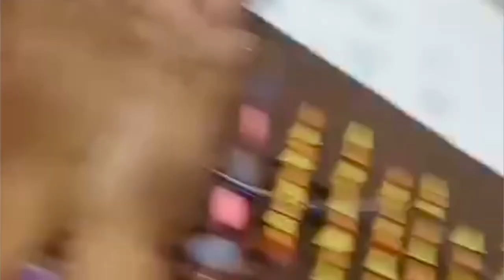BASILAN STATE COLLEGE CED RED TITANS PEPSQUAD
To my Dearest Red Titans Pep Squad,

I would like to extend my heartfelt congratulations to all of you on your incredible victory in the cheerdance competition! I am so proud of each and every one of you for the hard work, dedication, and perseverance that you have shown throughout this journey.

As your coach, I have seen the challenges, sacrifices, and hardships that you have encountered along the way. However, you never lost sight of your goal, and you continued to work together with unity and a humble heart. Your teamwork, determination, and positive attitude have truly paid off, and you have proven that anything is possible with hard work and dedication.

I am particularly impressed with your willingness and eagerness to learn the difficult stunts that I gave you. Your commitment to mastering these routines has led to this remarkable achievement. You have truly given justice to the routine that I gave, and your performance was nothing short of outstanding.

I am thrilled to see how far you have come, and I am confident that this is just the beginning of your journey. As you move forward, remember to stay humble and grounded. Your victory is a testament to your hard work, but it is important to always remain focused and continue to push yourselves to new heights.

Song - To the Sky by Owl City